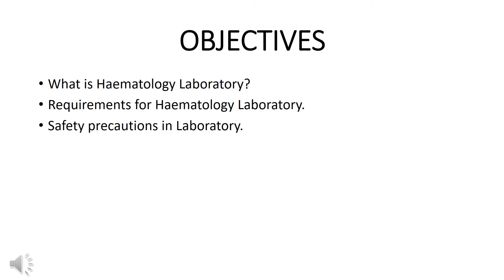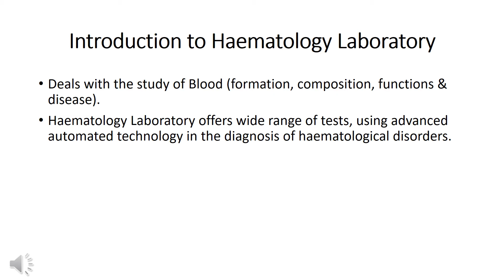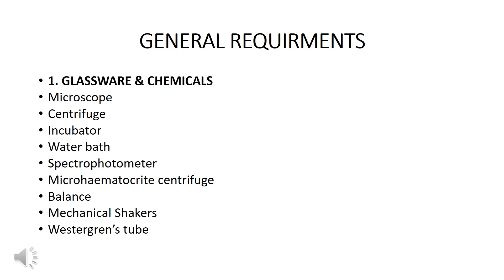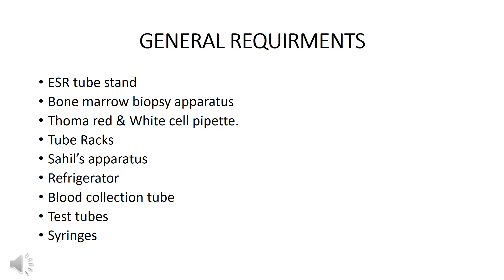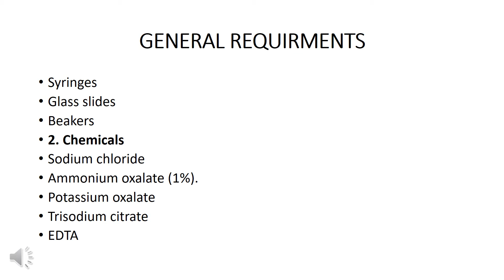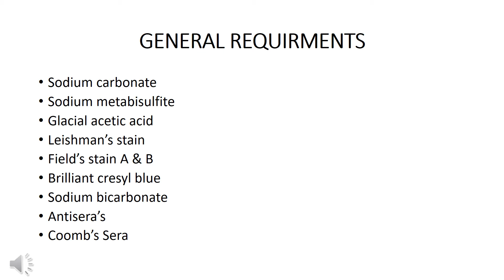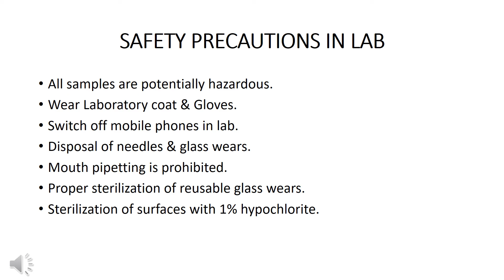Lecture of Mr. Muhammad Toqeer on Topic Haematology Introduction